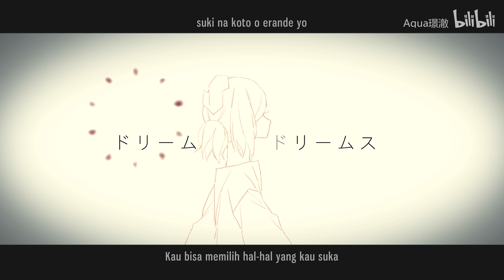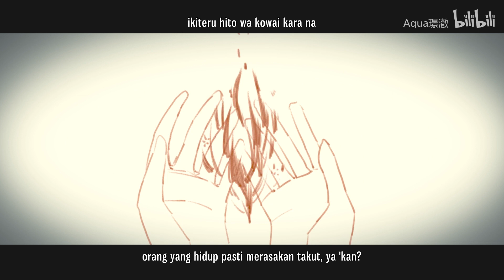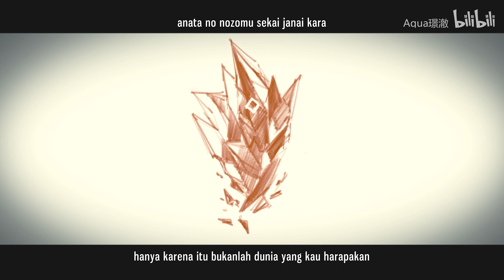【Kano】 Dreamless Dreams | Arknights 【Romaji & Indonesia Sub】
Requst by AIG..
Cerita dari game Arknights.. "Owaranai nemuru hanashi.."
untuk cerita lengkapnya aku serahkan ma kalian yang main gamenya..
komen aja di bawah ya..

Terjemahannya tetep di ambil dari mas dedoy, krna dia dulu yg nerjemahin lagu ini, aku cma edit dan nmbahin sdikit aja..

Kalau bisa coment ya pendapatmu tentang video ini.. ^^
■ Vocal : Kano
■ Title : Dreamless Dreams / ドリームレス・ドリームス (Doriimuresu Doriimusu)
■ Translate : dedoyxp
■ Sub : Chiaki Chika

■ Based story from game "Arknights"